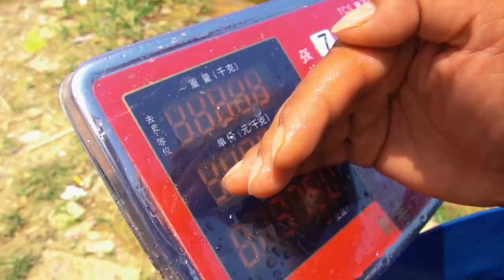60块钱的休闲塘，刚钓出1680炮坑的感觉，刚连杆就熄火了 【游钓黑坑一疯子】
60块钱的休闲塘，刚钓出1680炮坑的感觉，刚连杆就熄火了 【游钓黑坑一疯子】